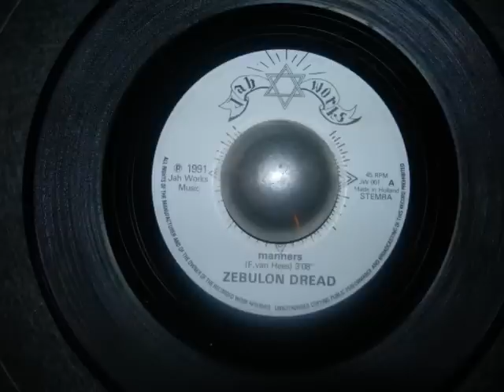ZEBULON DREAD "MANNERS" (Jah Works Music 1991 NL)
ZEBULON DREAD "MANNERS" (Jah Works Music 1991 NL) SIDE A